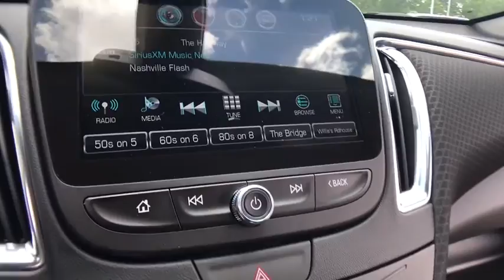2017 Chevrolet Malibu Lake Orion, Rochester, Oxford, Auburn Hills, Clarkston, MI 441617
2017 Chevrolet Malibu  - Stock#: 441617 - VIN#: 1G1ZE5ST7HF216457

* 2017 Chevrolet Malibu 1LT... Features include: Turbocharged, 8.0 Touch Screen Display, Rear Vision Camera, OnStar Navigation, Bluetooth, SiriusXM Satellite Radio, Built-In WiFi, Power Drivers Seat, Power Heated Mirrors, 17 Aluminum Wheels and Keyless Entry with Remote Start. Price includes: $2,500 - General Motors Consumer Cash Program. Exp. 08/31/2017